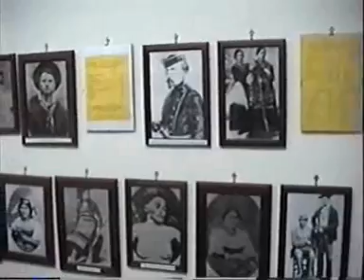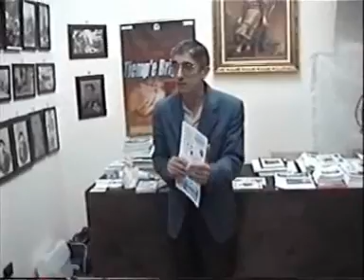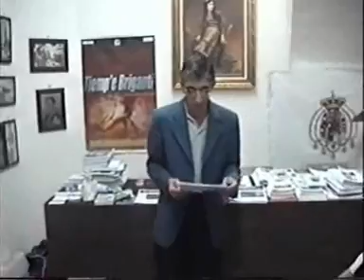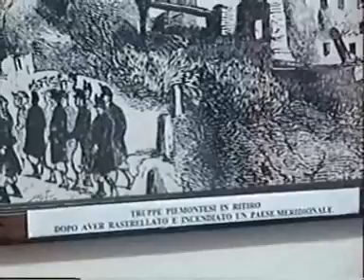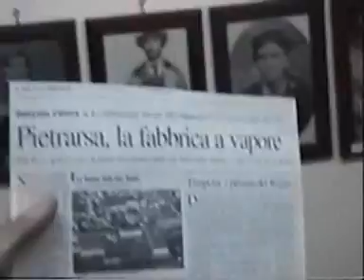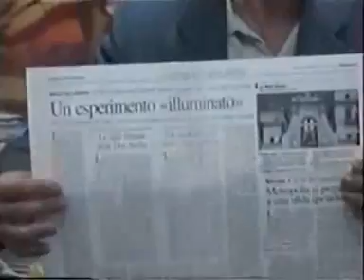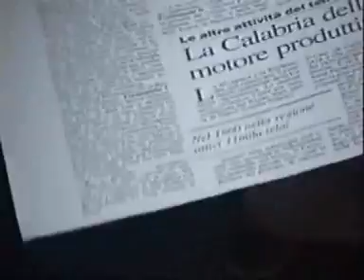I primati immateriali di Napoli, di Gabriele Marzocco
Conferenza di Gabriele Marzoccco, tenutasi a Napoli nel 2006 sui primati napoletani.
La prima parte è dedicata ai primati immateriali